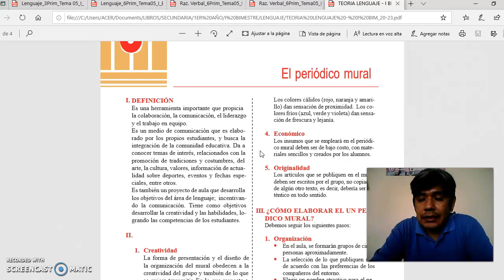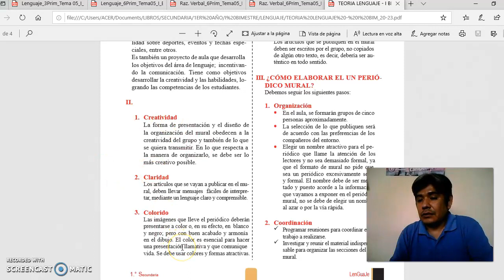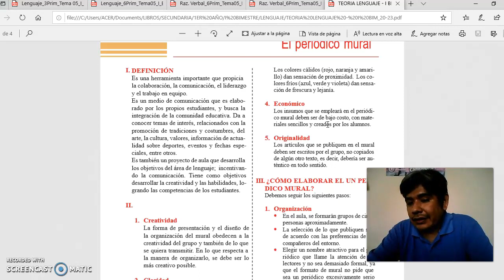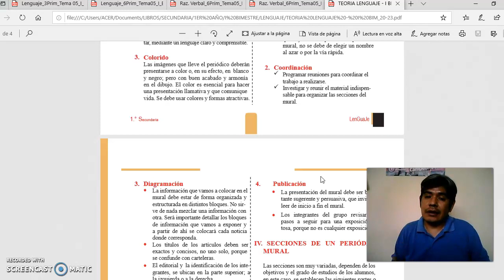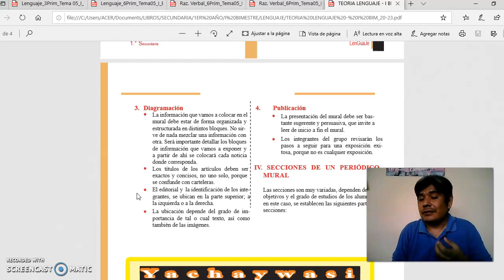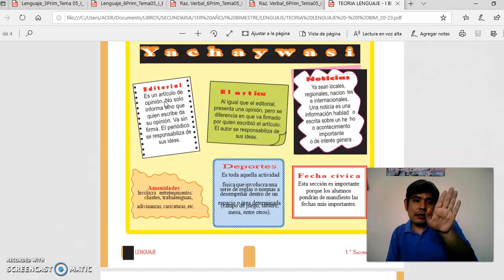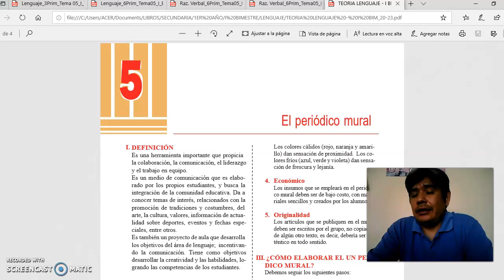SESIÓN 5 GRAMÁTICA CEPRE II